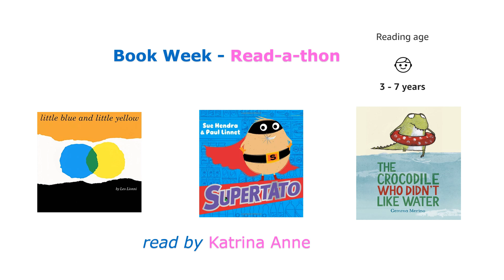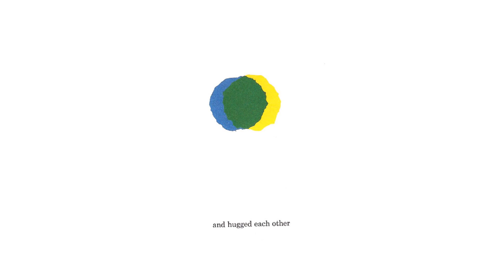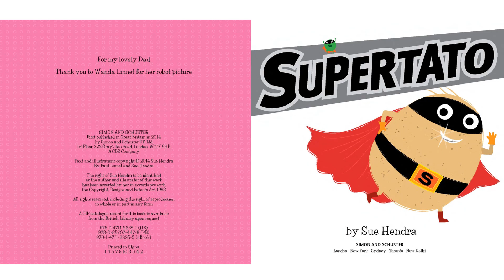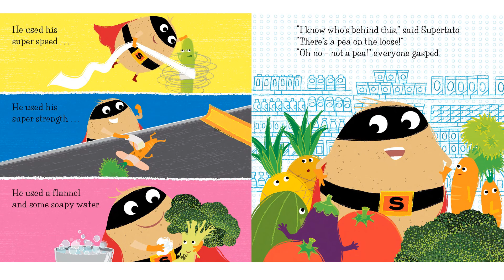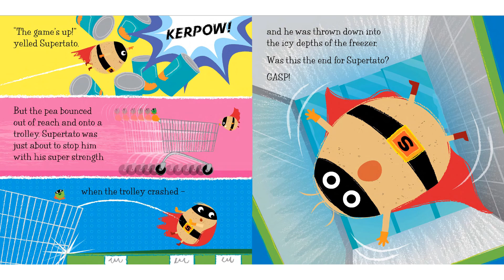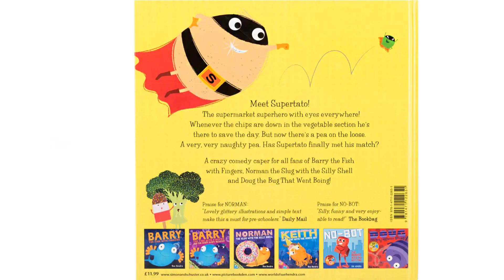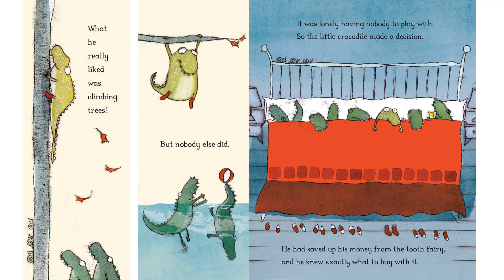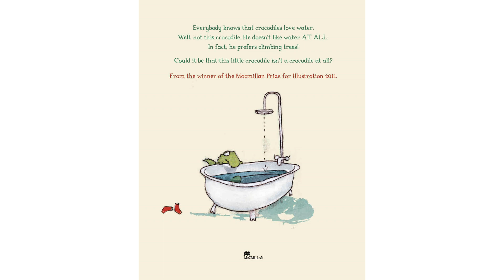Book week: read-a-thon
- little blue and little yellow by Leo Lionni
- Supertato by Paul Linnet and Sue Hendra
- The Crocodile Who Didn't Like Water by Gemma Merino

read by Katrina Anne